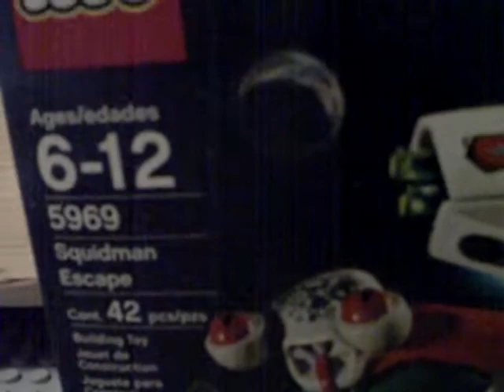Lego Space Police Squidman Escape Review